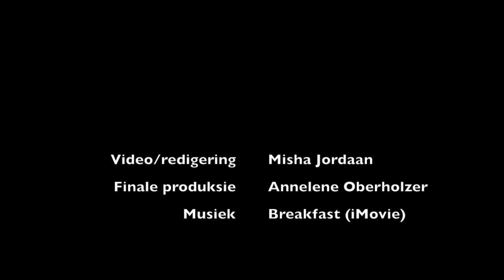Ontmoet Toy Ungerer, 71-jarige wêreldkampioen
Toy Ungerer is nie sommer enige 70-plusser nie! Sy is die wêreldrekordhouer in die 400 m vir vroue bo 70. Huisgenoot-joernalis Marelize Potgieter het gaan uitvind hoe vinnig kan sy regtig hardloop. Wel, beslis vinniger as vinnig.

Lees die volledige artikel in Huisgenoot, 8 Desember 2016.